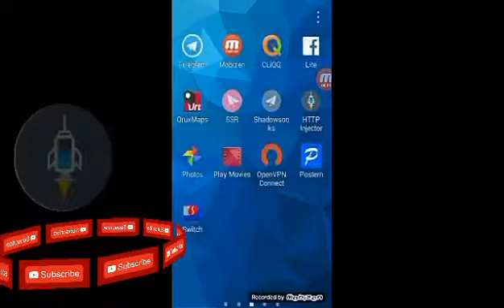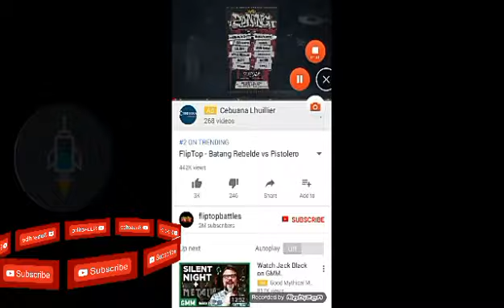Http Injector - FullSSH.com - Config. Update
Pakitry nalang guys..